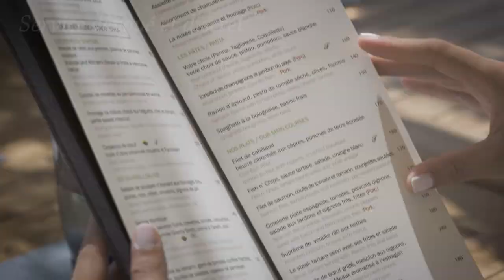Fairmont Residences Royal Palm Marrakech Français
Decouvrez les Fairmont Residences, un ensemble de villas de luxe, intégré dans un domaine immobilier d’une superficie de 222 hectares de renommée mondiale - Le Royal Palm Marrakech

Niché au cœur d’une plaine terra cotta, avec une vue imprenable sur un parcours de golf d’envergure internationale et les montagnes enneigées de l’Atlas, le Royal Palm Marrakech vous invite à savourer un nouvel art de vivre. Dans les Fairmont Residences, l'espace, le confort, la lumière et la douceur du climat se mêlent pour créer une ambiance irrésistiblement accueillante. Ces villas contemporaines sont agrémentées d’une piscine privée et entourées de grands jardins.

Le domaine est établi depuis 2014 et se compose d'un l’hôtel de luxe 5* Fairmont Royal Palm Marrakech de 124 suites et de 10 villas de deux chambres, d’un grand spa avec sauna et hammam, des salles de sport, des salles de squash, des terrains de tennis, d’une piscine de plus de 2000 m2, de six restaurants, deux bars, d’un des plus beaux Country Club de la région et d’un parcours de golf de 18 trous dessiné par Cabell B. Robinson.

Domaine Palm Marrakech S.A., une société marocaine (le ” Promoteur “), est une société détenue et exploitée indépendamment, et seule responsable de la possession, du développement et de l’exploitation du Resort.
Le Promoteur utilise la marque de commerce Fairmont en vertu d’une licence limitée, non exclusive, non transférable et ne pouvant faire l’objet d’une sous-licence de FRHI Hotels & Resorts Sàrl. Dans certaines circonstances, la licence peut être annulée ou retirée selon ses modalités, auquel cas ni les résidences ni aucune partie du complexe ne seront identifiées comme un projet Fairmont ou ne possèdent les droits pour utiliser la marque de commerce Fairmont.
Fairmont ne fait aucune représentation ou garantie à l’égard des Résidences ou du Resort et n’est pas responsable des pratiques de marketing du Promoteur, y compris le présent site Web, la publicité et les représentations commerciales.
Pour plus d’informations sur les détails contractuels complets et les coûts associés aux produits et services disponibles, veuillez contacter l’équipe commerciale.